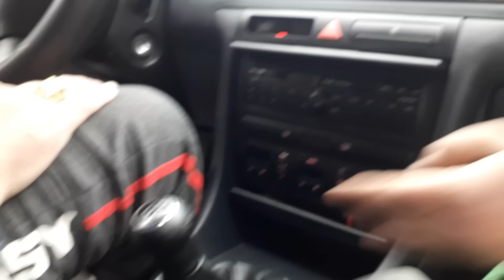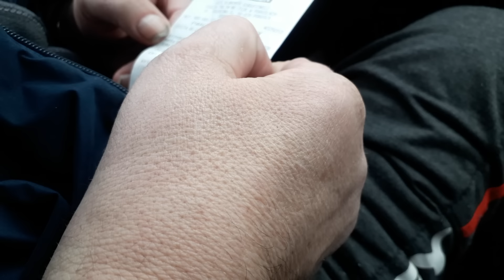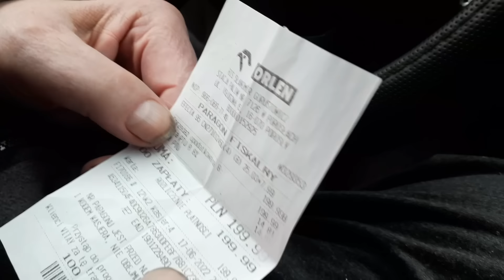Kononowicz na Prima Aprilis w Uniwerstal.pl wielowątkowe opowieści w Audi A6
Pomagamy, nie hejtujemy, hejterzy to przegrywy i nieudacznicy, przeszkadzają pomagającym. Żeby pomagać trzeba mieć czas i kasę na pokrycie kosztów.  A Szkolna 17 uczy tolerancji:) Hejterzy to przegrywy:) Kanał TVK TVKononowicz:) subskrybujcie bo tam będą przenoszone filmy np. z kanału YouTube.com/FederacjaZielonychPL to nie są kanały i filmy dla hejterów i frajerów spod bramki:) Widzisz poniżej wpisy hejterów i frajerów spod bramki ?!:) My pomagamy, a antylateksy nie? Wolisz być frajerem spod bramki, hejterem, nieudacznikiem, czy pomóc? Przyjedź, pomóz, porozmawiaj, nagraj film o tym o czym on chce, pomóz w zakupach Pokaz co potrafisz, czekamy:) Bramka na Szkolną 17 otwarta dla uczciwych ludzi, którzy pomagają, ale nie dla innych, co kradną nasze filmy, nagrywają z ukrycia, lansują się na hejcie czy linczu. Co do Kononowicza: chcesz go zlinczować, zabić, wyśmiać, skopać, spalić mu dom, opluć, obrzucać gównem/wysłać je w paczce, zamknąć w kaftan, w wariatkowie, podać śmiertelny zastrzyk, jak co niektórzy hejterzy, żeby poczuć się "lepszym" od niego zamiast pomóc? Sposób zachowania wobec takich ludzi jak on pokazuje prawdziwe oblicze człowieka

Jak mu nie pomagasz, nie hejtuj, bo masz kompleksy, chcesz poczuc się lepszy? Nie okradaj, nie ma renty czy emerytury, stąd pobiera 100 zł za każde zdjęcie, proszę go nie okradać, wpłacić taką kwotę na pomoc dla niego na konto Fundacja Instytut Białowieski konto 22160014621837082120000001 To nie jest kanał i filmy dla hejetrów i frajerów spod bramki:) Krzysztof Kononowicz, ul. Szkolna 17, Białystok: ludzie mówią o nim: „chory, brudny, śmierdzący, fałszywy, zakłamany, agresywny, przepełniony nienawiścią wobec otoczenia, dzieci, grożący pobiciem, zabiciem czy spaleniem innych osób, od lat jest przykładem, że państwo teoretyczne nie działa, zamiast mu pomóc w leczeniu urojeń pogarszających się z wiekiem stosuje strategię spychlogii. Czy człowiek znęcający się nad bratem, współlokatorami, psami może czuć się bezkarny z powodu niepoczytalności, jeździć autem pomimo wypadków, składać fałszywe donosy i pomawiać innych o swoje chore urojenia?”

Kanał nie ma na celu linczu, wyśmiewania, lecz dokumentację zjawiska i ostrzeżenie otoczenia oraz społeczny apel o pomoc dla chorego człowieka, którego zachowania bywają szkodliwe i niebezpieczne dla otoczenia. Masz uwagi, propozycje współpracy, filmy do publikacji?